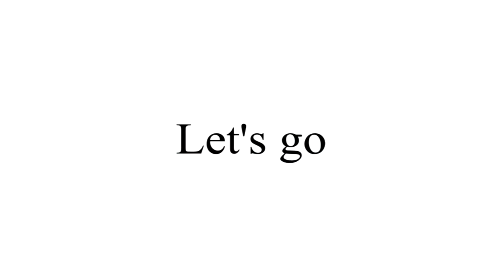Movie English Festival - 1° M1/ T (Dáulia Bringel)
Movie English Festival - 1° M1/ T

Programs used: After Effects, Sony Vegas.